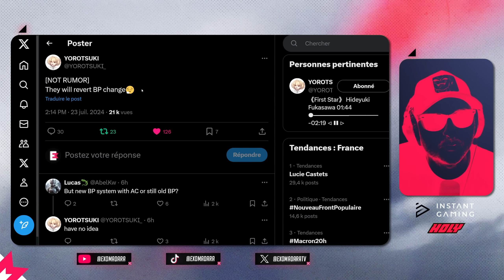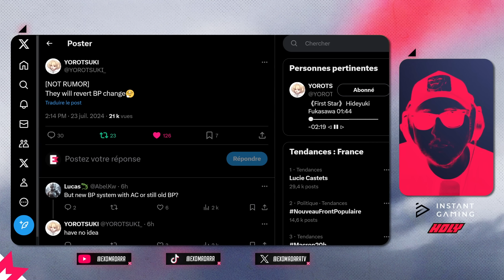EA revient en ARRIERE pour le BATTLEPASS d'Apex Legends ?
ME SOUTENIR :
➡️CODE CREATEUR EPIC : EXOMADARATV

SETUP :
Mon écran
Mon clavier
Mes switchs
Mes keycaps
Ma souris
Ma carte son XLR
Mon micro